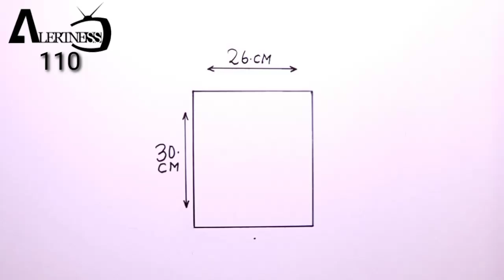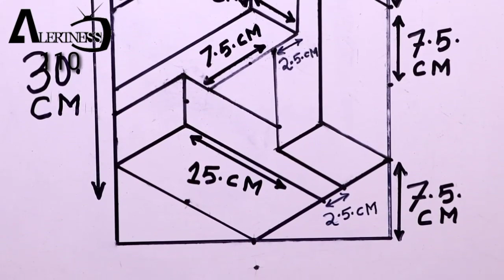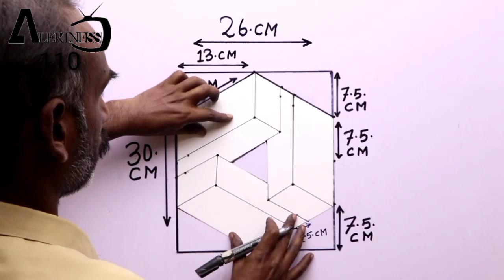optical illusion 3d wall painting | wall art decoration ideas | interior design